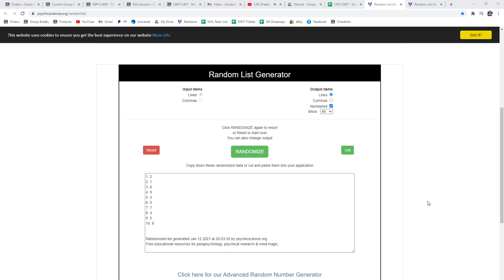Multi Randoms - C&C GB #13,409